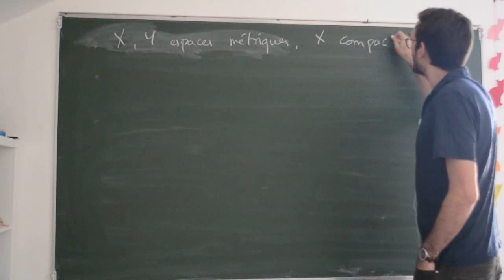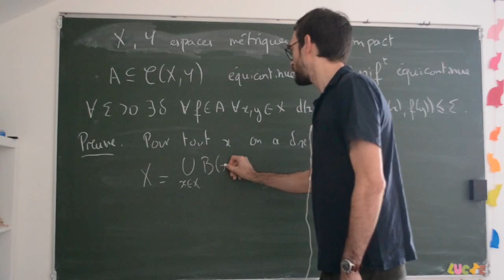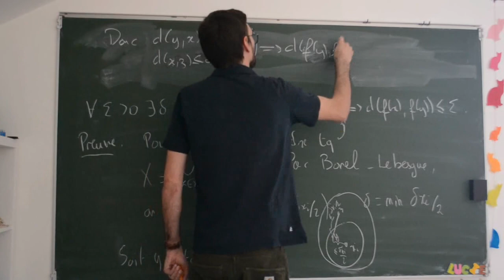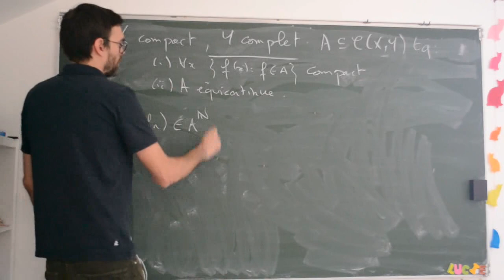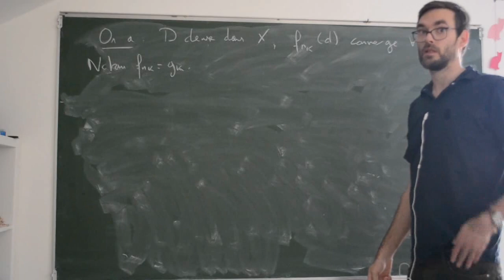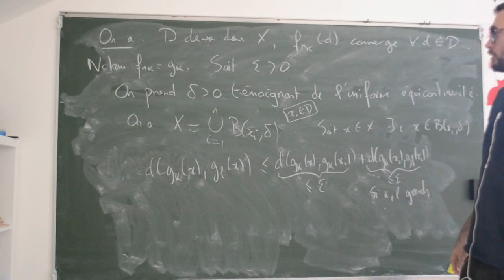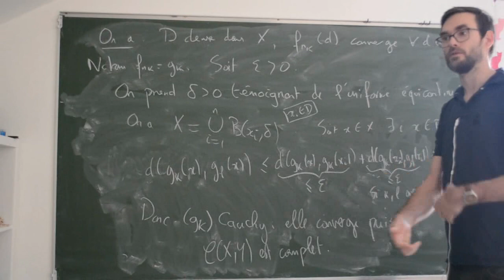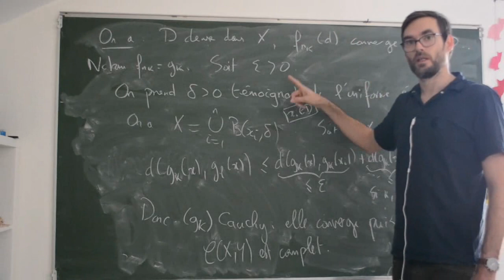Preuve du théorème d'Ascoli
Preuve du théorème d'Ascoli, dans le cas où l'espace de départ est compact et l'espace d'arrivée est complet.